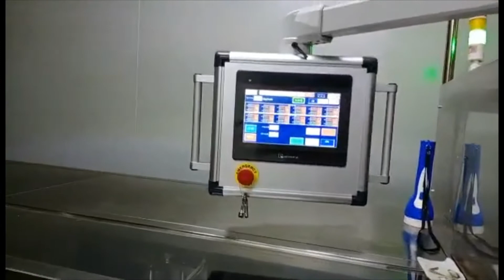SPM GFS 240 Plastic Ampoule Filling And Sealing Machine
SPM is a manufacturer and supplier of solid preparation machinery, liquid processing equipment,and pharmaceutical packaging machinery. Established in Shanghai, China, SPM has been in the pharmaceutical industry for many years. Our experience and knowledge in this field enables us to provide superior pharmaceutical machines at cost-effective prices. We also provide complete production lines, and deal with turnkey projects